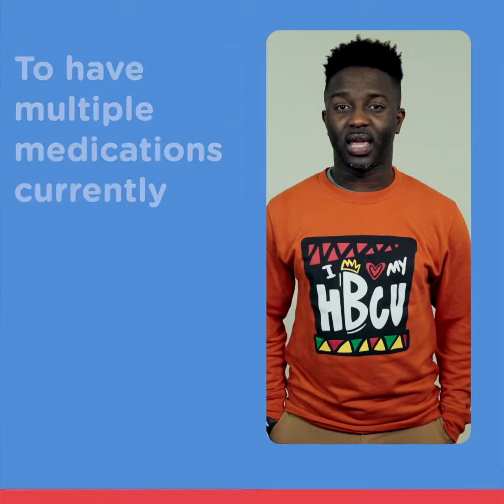Are you hopeful about seeing an HIV vaccine in your lifetime?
Hear from our team at HVTN why are they hopeful to find an HIV vaccine.